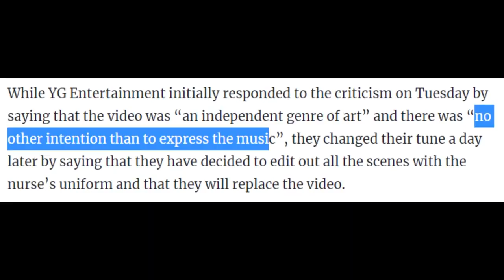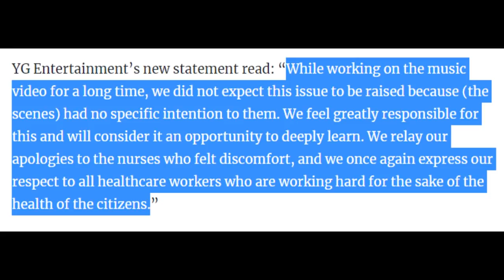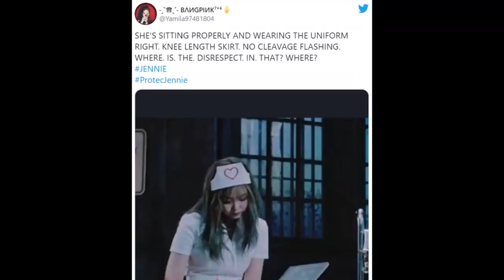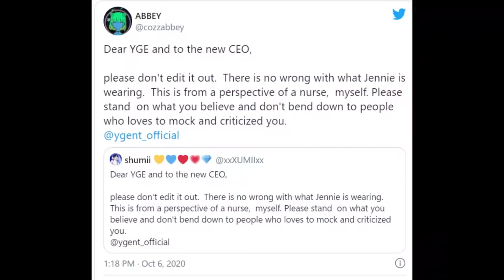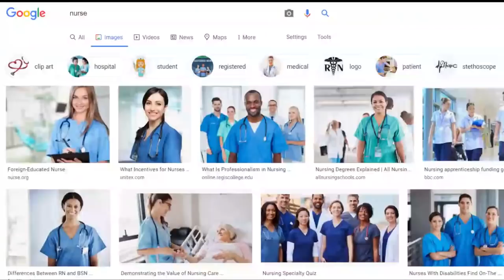'CANCEL JENNIE' BLACKPINK per il vestito da infermiera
'CANCEL JENNIE' BLACKPINK  per il vestito da infermiera, YG cosa combini?